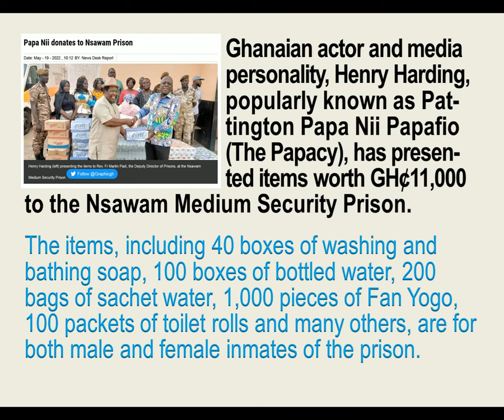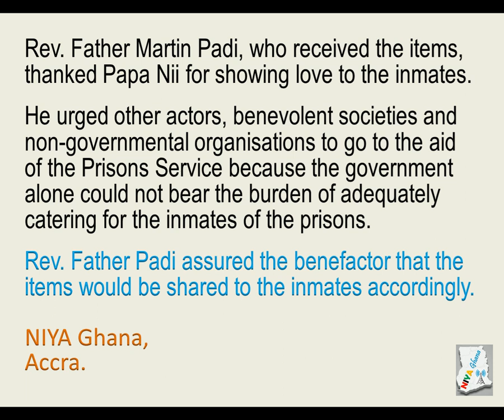PAPA NII DONATES TO NSAWAM PRISON